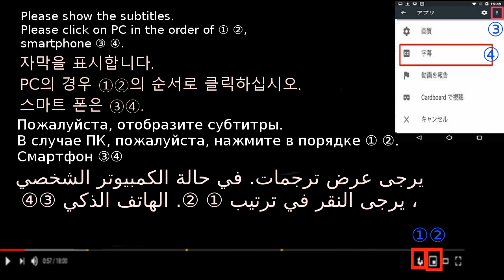instant noodle,チーズが旨いインスタントラーメン 袋麺・簡単アレンジ料理レシピ 作り方 マルちゃん正麺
インスタントラーメンの簡単アレンジ レシピ,ポイントInstant noodle arrange Recipe,Points
＊材料・具
インスタントラーメン
ピザチーズ

*Materials and ingredients
Instant noodle
Pizza cheese

[Instant ramen / plenty of instant ramen and cheese]
Easy Cooking Video Recipes
Introducing delicious, easy-to-make dishes, recipes, recipes, methods, menus, tips, points, and tricks.
I will explain in detail so that even beginners can understand.
Recommended for children's snacks, late-night meals, hungry, camping food, camping meals, outdoor food, and nights in the car.
Ingredients: Instant noodles (bag noodles), cheese for pizza

【インスタントラーメン/インスタントラーメン・チーズたっぷり】
簡単料理の動画のレシピ
美味しく簡単に作る料理、レシピ、作り方、方法、献立、コツ、ポイント、裏技を紹介。
子供のおやつ、夜食、小腹が空いたとき、キャンプ料理、キャンプ飯、アウトドア料理、車中泊にもお勧め。
材料（具）：インスタントラーメン（袋麺）、ピザ用チーズ

[라면 /라면 치즈 듬뿍]
간단한 요리 동영상 레시피
맛있게 쉽게 만드는 요리 레시피, 만드는 방법, 식단, 트릭, 포인트, 비법을 소개.
아이들 간식, 야식, 아랫배가 비었을 때, 캠핑 요리, 캠핑 밥, 야외 요리, 차안 박에 좋습니다.
재료 (재료) : 인스턴트라면 (대면), 피자 치즈

[即食拉面/大量即食拉面和奶酪]
简易烹饪视频食谱
介绍美味易做的菜肴，食谱，食谱，方法，菜单，技巧，要点和技巧。
我将详细解释，以便初学者也能理解。
推荐用于儿童零食，深夜餐，饥饿，野营食品，野营餐，户外食品和车上夜晚。
配料：方便面（袋装面条），披萨奶酪

[ราเม็งทันที / ราเมนสำเร็จรูปและชีสมากมาย]
สูตรวิดีโอทำอาหารง่าย ๆ
แนะนำอาหารอร่อยสูตรอาหารสูตรวิธีการเมนูเคล็ดลับคะแนนและเทคนิคที่แสนอร่อย
ฉันจะอธิบายรายละเอียดเพื่อให้แม้แต่ผู้เริ่มต้นสามารถเข้าใจได้
แนะนำสำหรับขนมขบเคี้ยวสำหรับเด็กอาหารมื้อดึกหิวอาหารแค้มป์ปิ้งแคมป์ปิ้งอาหารกลางแจ้งและกลางคืนในรถ
ส่วนผสม: บะหมี่กึ่งสำเร็จรูป (ถุงบะหมี่), ชีสสำหรับพิซซ่า

[Ramen ăn liền / nhiều ramen và phô mai ăn liền]
Công thức nấu ăn video dễ dàng
Giới thiệu các món ăn ngon, dễ làm, công thức nấu ăn, công thức nấu ăn, phương pháp, thực đơn, mẹo, điểm, và thủ thuật.
Tôi sẽ giải thích chi tiết để ngay cả những người mới bắt đầu cũng có thể hiểu.
Đề xuất cho trẻ em ăn nhẹ, bữa ăn khuya, đói, thức ăn cắm trại, bữa ăn cắm trại, thức ăn ngoài trời và đêm trên xe.
Thành phần: Mì ăn liền (túi mì), phô mai cho pizza

[Мгновенное рамен / много мгновенного рамен и сыр]
Легко Готовим Видео Рецепты
Представляем вкусные, простые в приготовлении блюда, рецепты, рецепты, методы, меню, советы, рекомендации и приемы.
Я объясню подробно, чтобы даже начинающие могли понять.
Рекомендуется для закусок для детей, позднего ужина, голодного, походного питания, походного питания, еды на свежем воздухе и ночевок в машине.
Ингредиенты: лапша быстрого приготовления (пакет с лапшой), сыр для пиццы

[رامين فوري / الكثير من رامين فوري وجبن]
وصفات سهلة الطبخ فيديو
نقدم لكم الأطباق والوصفات والوصفات والطرق والقوائم والنصائح والنقاط والحيل اللذيذة وسهلة الصنع.
سأشرح بالتفصيل حتى يمكن للمبتدئين أن يفهموا.
يوصى به للوجبات الخفيفة للأطفال ، ووجبات في وقت متأخر من الليل ، والجوع ، وأطعمة التخييم ، ووجبات التخييم ، والأطعمة الخارجية ، والليالي في السيارة.
المكونات: المكرونة سريعة التحضير (نودلز الكيس) ، الجبن للبيتزا

[Ramen instantané / beaucoup de ramen instantané et fromage]
Recettes vidéo de cuisine faciles
Présentation de plats, recettes, recettes, méthodes, menus, trucs, astuces et astuces délicieux et faciles à préparer.
Je vais vous expliquer en détail pour que même les débutants puissent comprendre.
Recommandé pour les collations pour enfants, les repas de fin de soirée, la faim, la nourriture de camping, les repas de camping, la nourriture en plein air et les nuits en voiture.
Ingrédients: nouilles instantanées (sachets de nouilles), fromage pour pizza

[Instant Ramen / viel Instant Ramen und Käse]
Einfache Kochvideorezepte
Wir stellen köstliche, einfach zuzubereitende Gerichte, Rezepte, Rezepte, Methoden, Menüs, Tipps, Punkte und Tricks vor.
Ich werde es im Detail erklären, damit auch Anfänger es verstehen können.
Empfohlen für Snacks für Kinder, spätabendliche Mahlzeiten, Hunger, Campingessen, Campingessen, Essen im Freien und Nächte im Auto.
Zutaten: Instantnudeln (Beutelnudeln), Käse für Pizza

[झटपट रेमन / खूब झटपट रेमन और पनीर]
आसान पाक कला वीडियो व्यंजनों
पेश है स्वादिष्ट, आसानी से बनने वाले व्यंजन, रेसिपी, रेसिपी, तरीके, मेनू, टिप्स, पॉइंट और ट्रिक्स।
मैं विस्तार से बताऊंगा ताकि शुरुआती भी समझ सकें।
बच्चों के स्नैक्स, देर रात के भोजन, भूख, कैम्पिंग भोजन, कैम्पिंग भोजन, बाहरी भोजन और कार में रात के लिए अनुशंसित।
सामग्री: इंस्टेंट नूडल्स (बैग नूडल्स), पिज्जा के लिए पनीर

[فوری رامین / کافی مقدار میں فوری رامین اور پنیر]
آسان کھانا پکانے کے ویڈیو ترکیبیں
پیش کررہا ہے مزیدار ، آسان بنانے کے پکوان ، ترکیبیں ، ترکیبیں ، طریقے ، مینیوز ، نکات ، نکات اور چالیں۔
میں تفصیل سے بیان کروں گا تاکہ ابتدائی بھی سمجھ سکیں۔
بچوں کے ناشتے ، رات کے کھانے ، بھوک لگی ، کیمپنگ کھانا ، کیمپنگ کھانا ، بیرونی کھانا ، اور کار میں راتوں کے ل Recommend تجویز کردہ۔
اجزاء: فوری نوڈلس (بیگ نوڈلس) ، پیزا کیلئے پنیر